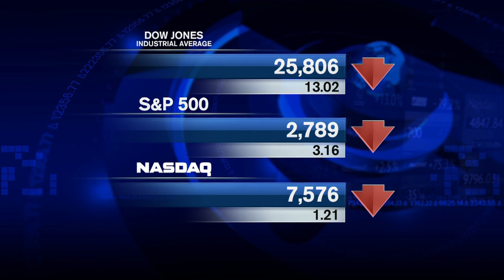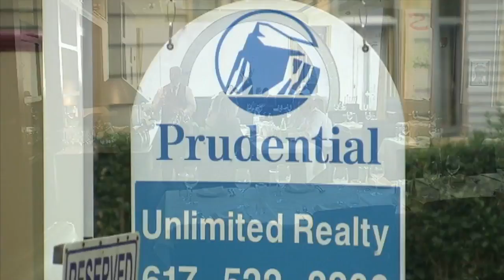GE Drops 5% on Negative Cash Flow Announcement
Adviser Investments’ Chief Investment Officer Jim Lowell has the market analysis for Tuesday, March 5. With no news to drive the markets, major U.S. indexes saw little movement and closed the day slightly lower, with the Dow Jones Industrial Average and S&P 500 falling 0.1% and the NASDAQ declining fractionally. The Commerce Department reported that new home sales rose 3.7% in December to reach the highest level since May 2018. Despite these gains, that figure remains down 2.4% year-over-year. Meanwhile, General Electric announced that its industrial unit will have negative free-cash flow through the remainder of 2019, and its stock fell nearly 5% in response to the near-term weakness indicator.